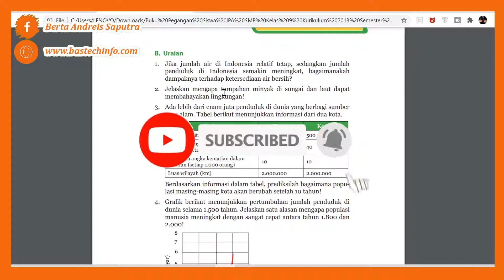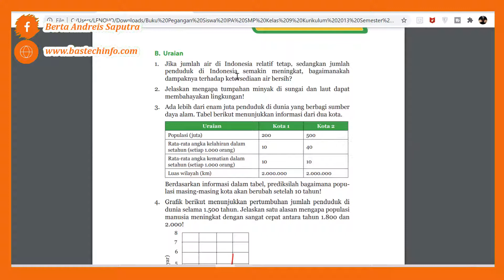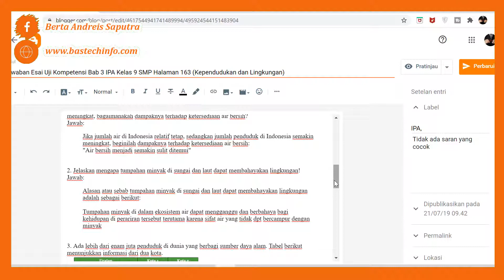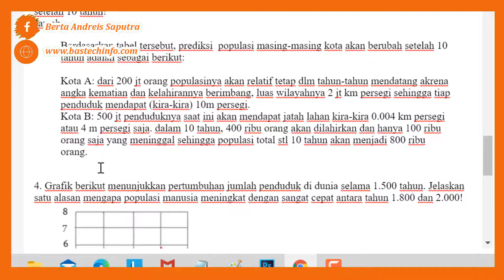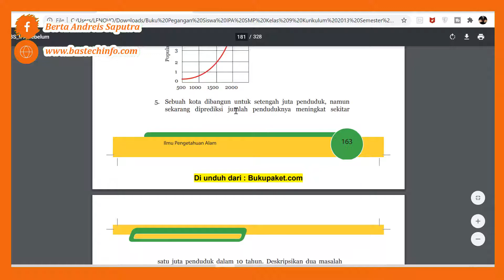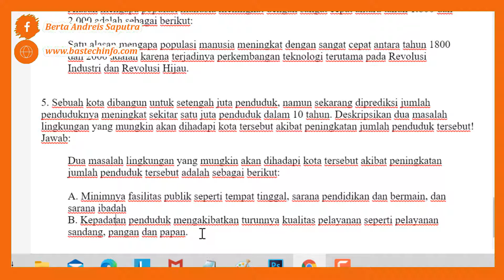Jawaban Esai Uji Kompetensi Bab 3 IPA Kelas 9 SMP Halaman 163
Uji Kompetensi Bab 3 (Kependudukan dan Lingkungan)
B. Uraian/essay/esai
Halaman 163
Ipa Kelas 9/IX SMP
Jawaban Esai Uji Kompetensi Bab 3 Halaman 163 IPA Kelas 9 SMP (Kependudukan dan Lingkungan)
Jawaban Uji Kompetensi Bab 3 IPA Kelas 9 SMP Halaman 160 (Kependudukan dan Lingkungan)
Jawaban Esai Uji Kompetensi Bab 3 Halaman 160 IPA Kelas 9 SMP (Kependudukan dan Lingkungan)

1. Jika jumlah air di Indonesia relatif tetap, sedangkan jumlah penduduk di Indonesia semakin meningkat, bagaimanakah dampaknya terhadap ketersediaan air bersih?

2. Jelaskan mengapa tumpahan minyak di sungai dan laut dapat membahayakan lingkungan!

3. Ada lebih dari enam juta penduduk di dunia yang berbagi sumber daya alam. Tabel berikut menunjukkan informasi dari dua kota.

4. Grafik berikut menunjukkan pertumbuhan jumlah penduduk di dunia selama 1.500 tahun. Jelaskan satu alasan mengapa populasi manusia meningkat dengan sangat cepat antara tahun 1.800 dan 2.000!

5. Sebuah kota dibangun untuk setengah juta penduduk, namun sekarang diprediksi jumlah penduduknya meningkat sekitar satu juta penduduk dalam 10 tahun. Deskripsikan dua masalah lingkungan yang mungkin akan dihadapi kota tersebut akibat peningkatan jumlah penduduk tersebut!